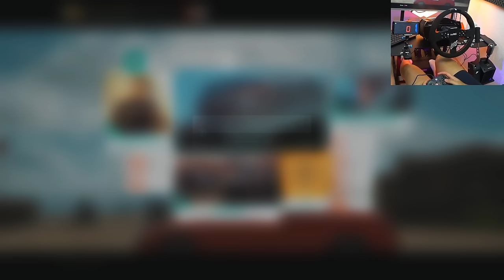Forza Horizon 4 - Pierwszy zlot AUDI! / Stanowisko z kierownicą